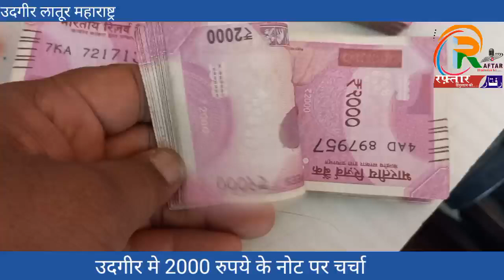उदगीर मे 2000 रुपये के नोट पर चर्चा